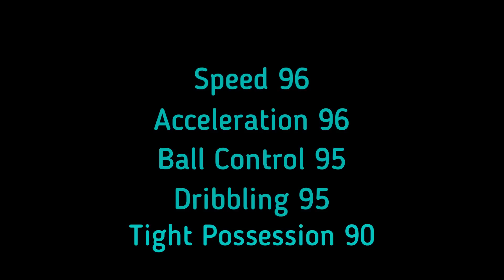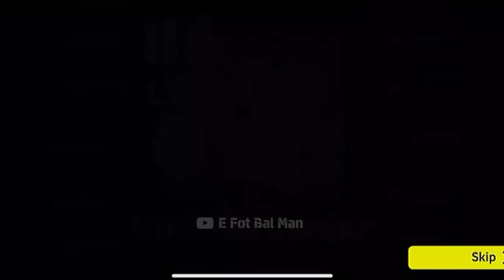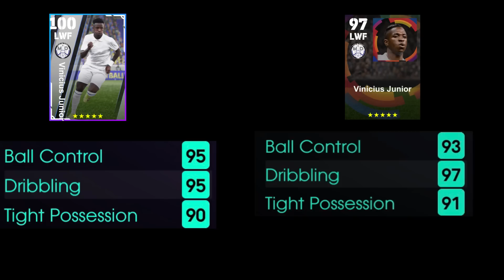VINICIUS JUNIOR NEW CARD 100 Rate- Dribble - Goals - Gameplay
Who is your favorite LWF Player?

efootball mobile
pes 2023
vinicius junior efootball 2023 mobile
vinicius junior pes 2023 mobile
efootball 2023 mobile vinicius junior new card